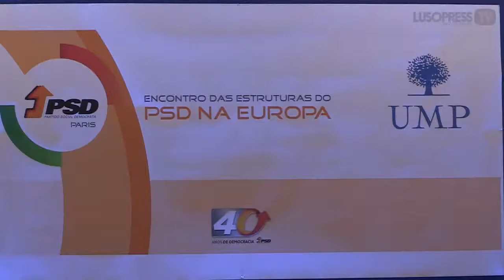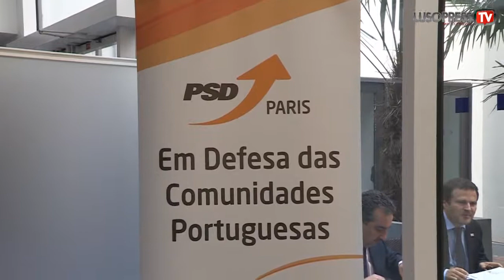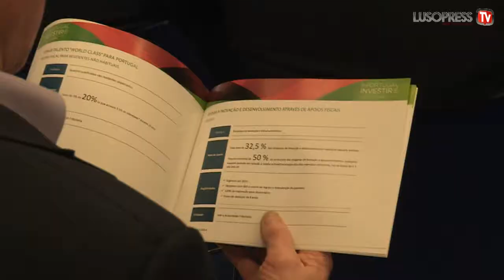Encontro das Estruturas do PSD Emigração da Europa teve lugar em Paris